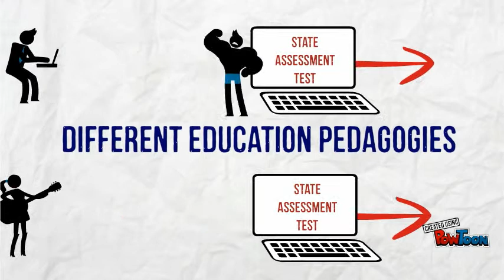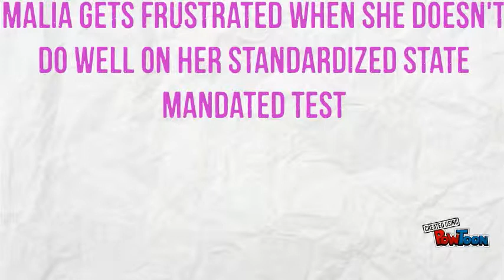Monday's presentation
EDEA 762-- Created using PowToon -- Free sign up -- Create animated videos and animated presentations for free.  PowToon is a free tool that allows you to develop cool animated clips and animated presentations for your website, office meeting, sales pitch, nonprofit fundraiser, product launch, video resume, or anything else you could use an animated explainer video. PowToon's animation templates help you create animated presentations and animated explainer videos from scratch.  Anyone can produce awesome animations quickly with PowToon, without the cost or hassle other professional animation services require.